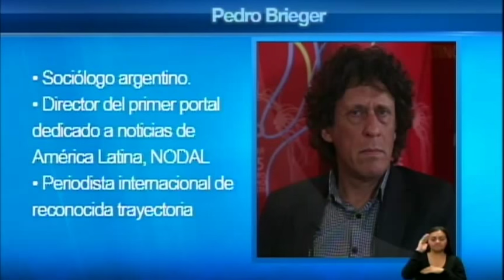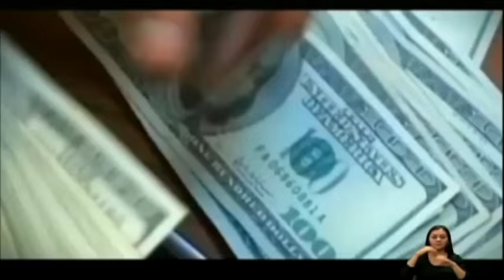Ecuador No Para " ELAP 2015", 29/09/2015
Ecuador No Para " ELAP 2015"